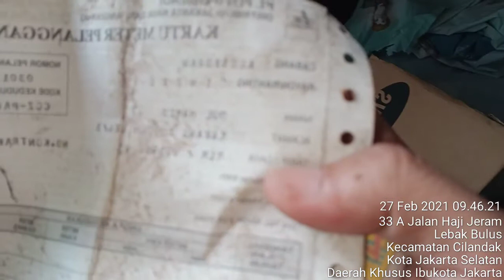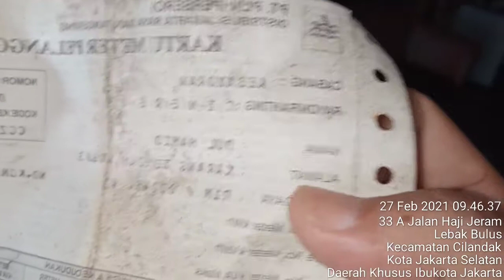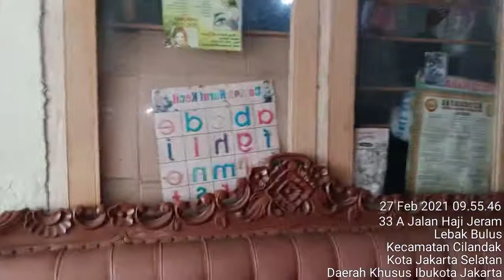Rumah Basarmart jadul di karang tengah Cilandak